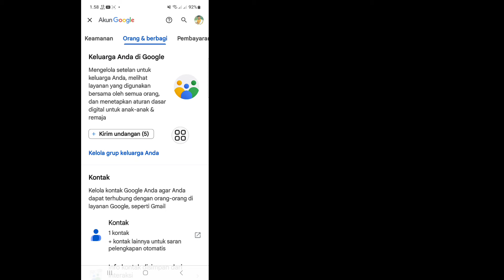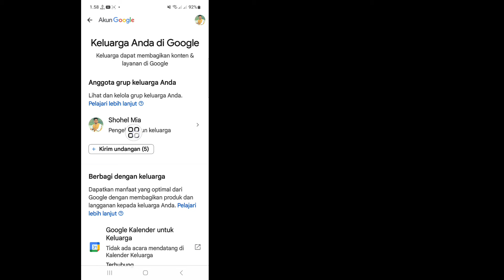Cara Menghapus Family Link Dari Akun GOOGLE (2024)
Di sini, di video ini saya akan menunjukkan kepada Anda [Cara Menghapus Family Link Dari Akun GOOGLE].  Jadi tonton video ini baik-baik dan jangan lewatkan video ini jika Anda melewatkan video ini maka Anda tidak akan mengerti dengan baik jadi jika ada masalah Anda dapat bertanya kepada saya dan berkomentar di bawah saya akan mencoba menyelesaikan masalah Anda jika Anda menyukai video ini maka silakan tekan  suka dan berlangganan saluran saya terima kasih.🙏

  Pertanyaan Terkait Lainnya:

  cara menghapus tautan keluarga dari akun google
  cara menghapus kontrol orang tua di akun google
  tautan keluarga google hapus akun
  hapus kontrol orang tua dari akun Google
  cara menghapus akun family link
  cara mematikan kontrol orang tua tanpa pin
  cara menghapus kontrol orang tua
  cara mematikan kontrol orang tua di play store
  hapus tautan keluarga dari akun Google
  cara menghapus anak dari tautan keluarga
  cara menggunakan tautan keluarga google
  tutorial tautan keluarga google
  Bagaimana cara mengubah akun Google saya dari anak menjadi normal?
  Bagaimana cara menghapus akun yang diawasi dari Family Link?
  Bagaimana cara memisahkan akun Google saya dari Family Link?
  Bagaimana cara menghapus kontrol orang tua dari akun saya?